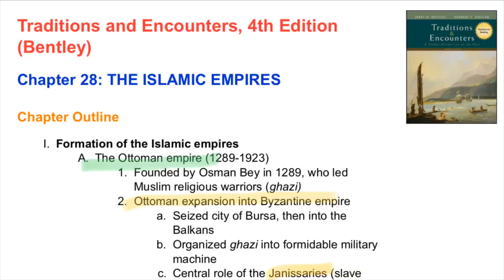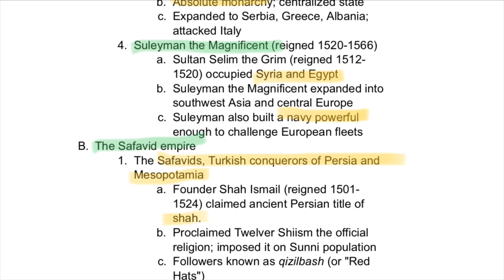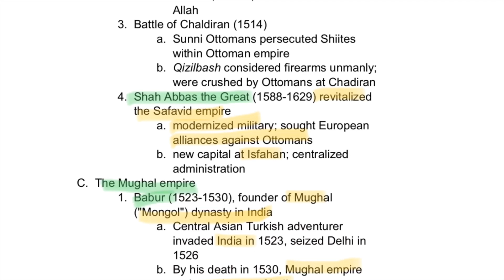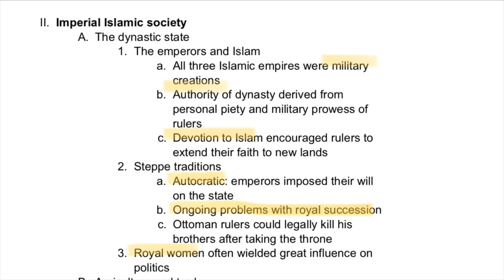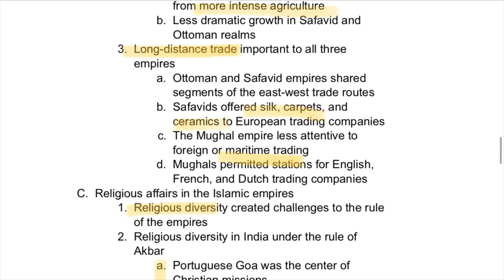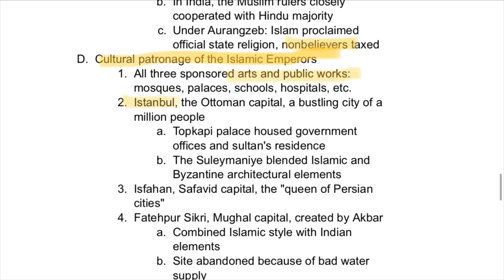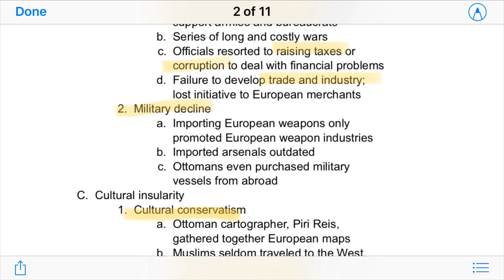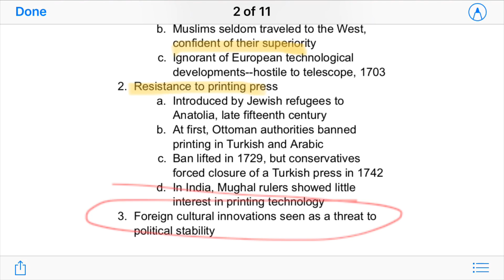APWH: Ottomans/Safavids/Mughals (Ch. 28 Traditions & Encounters)